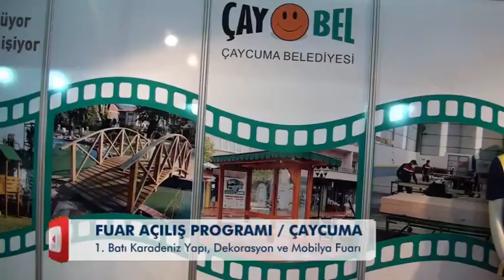1. Batı Karadeniz Yapı, Dekorasyon ve Mobilya Fuarı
Çaycuma / Zonguldak